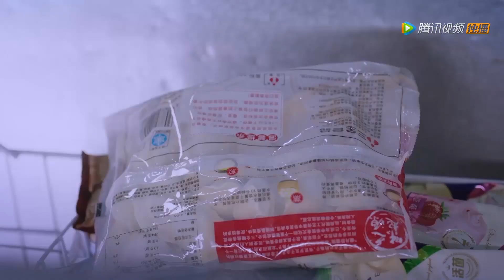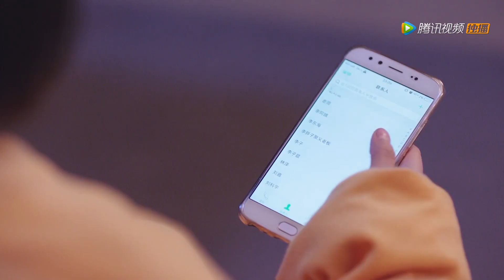【你是我的奇迹 You are the Miracle】林泽与陈梦这对欢喜冤家难道是要握手言和了么？就是可惜了大过年的饺子啦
【你是我的奇迹】讲述了警察学校里两个焦点学生，一个古灵精怪、一个破案天才，两个被万众瞩目的焦点在学校和警局里发生了一系列搞笑又神奇的故事。
▶12月4日首播,每周三至四，更新两集。
▶主演：季肖冰、龚婉怡、侯东、崔心心、朱寇